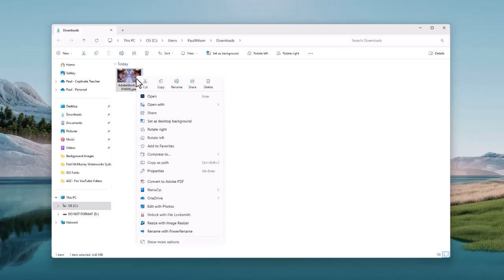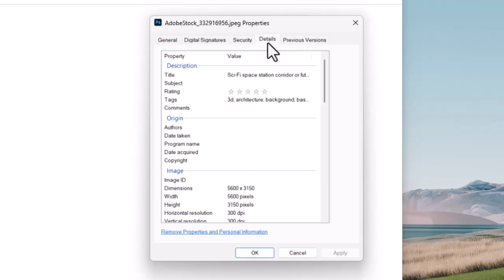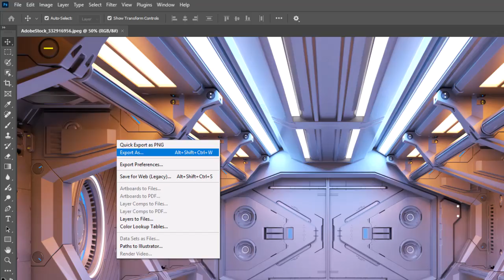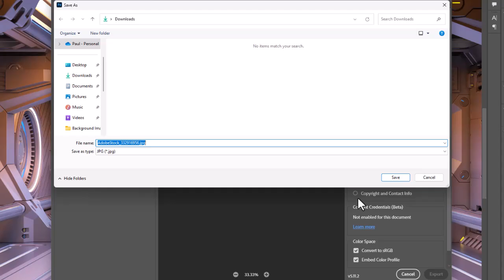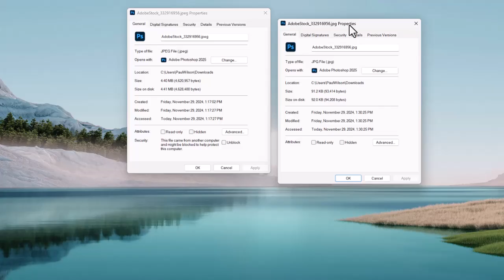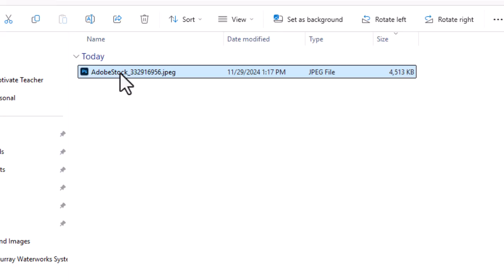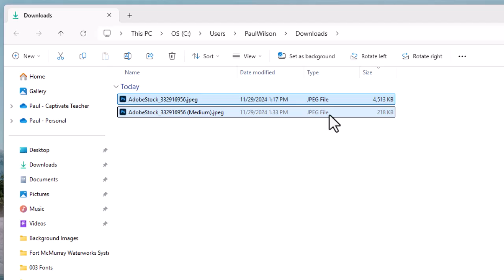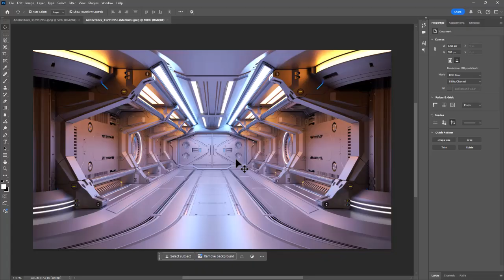Resize and Optimize Images for eLearning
Learn how to resize and optimize images for eLearning courses. This video provides practical steps to ensure your images are appropriately sized and optimized for better performance.

00:00 Introduction
01:00 Stock photography is incredibly large
03:11 I use Photoshop to resize and optimize
05:07 Compare the image to the original
05:54 Free software alternative to Photoshop